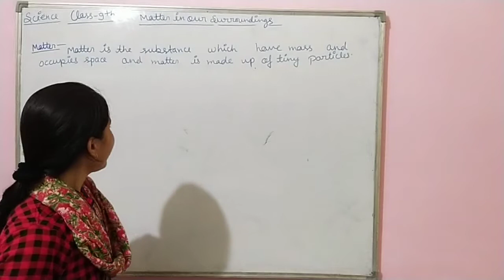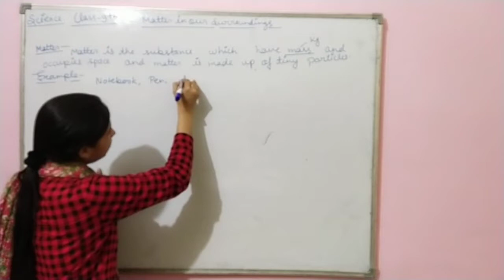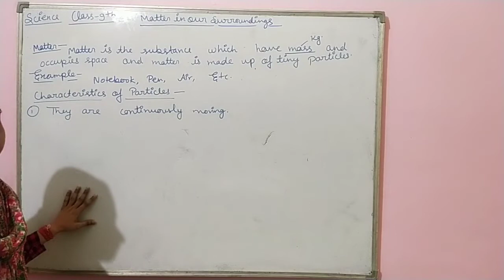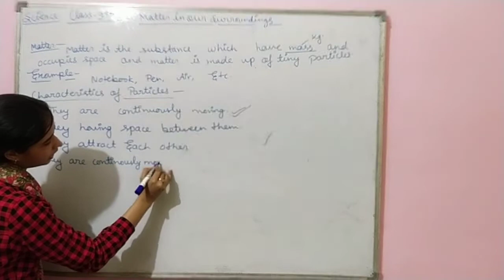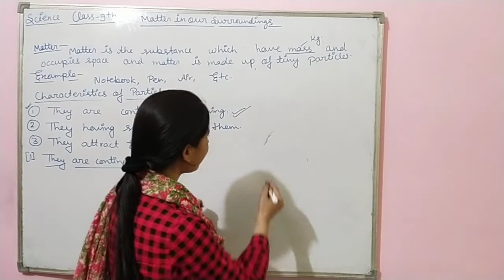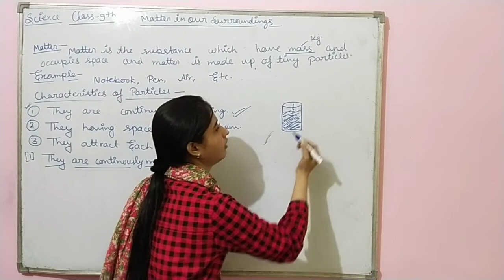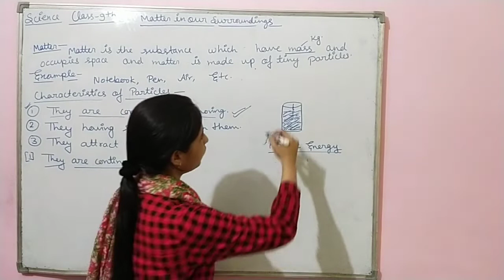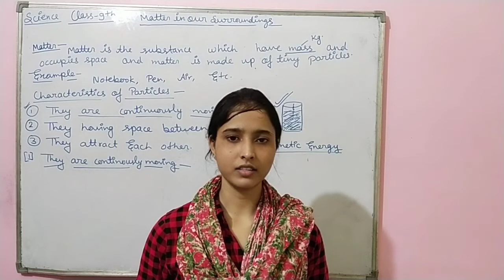NCERT SCIENCE CLASS 9 ( NCERT) Lesson 1 Matter In Our Surroundings BY RICHA MAM